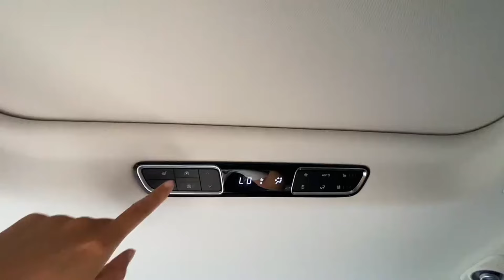The New 2025 GAC Trumpchi E8+ PHEV MPV - Exterior And Interior